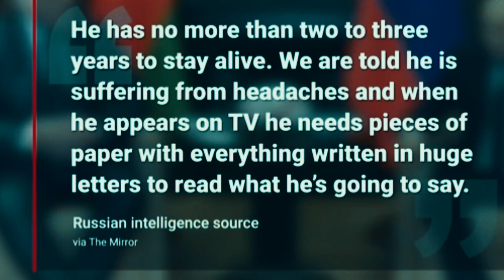Lah ban im u putin sa tang lai snem.